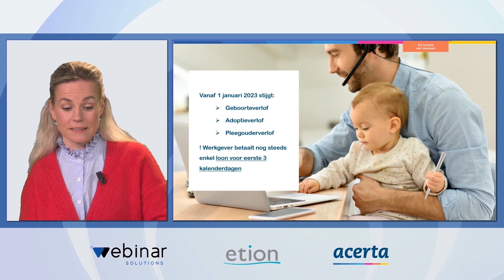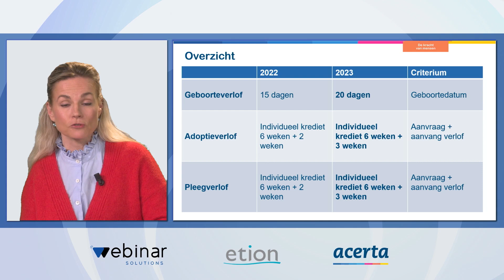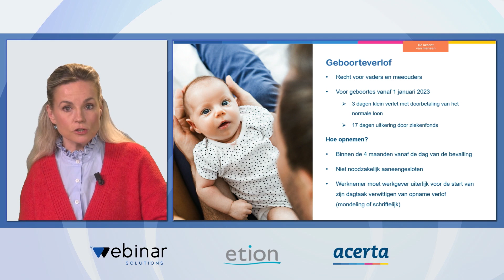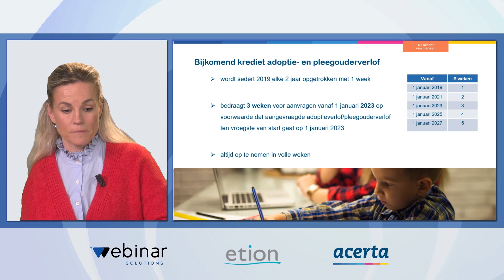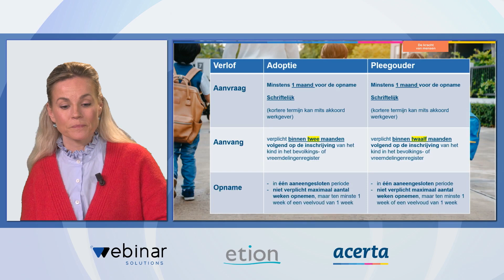ETION - Uitbreiding geboorte-, adoptie- en pleegouderverlof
Vanaf 1 januari 2023 hebben je medewerkers recht op méér geboorteverlof, adoptieverlof en pleegouderverlof. Aan het aantal dagen waarop je hun loon moet doorbetalen, verandert niets. Hoe zit dit in elkaar? Acerta geeft tekst en uitleg.